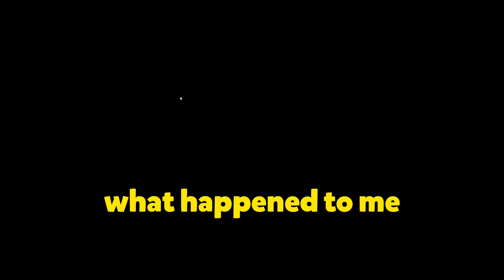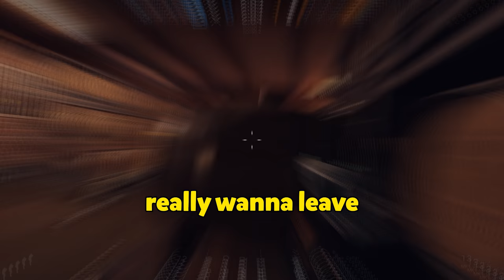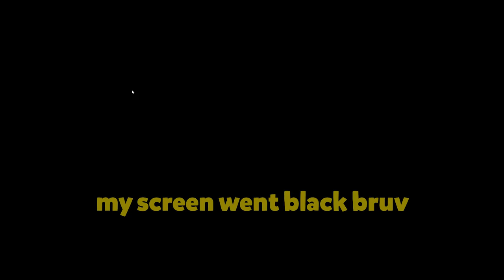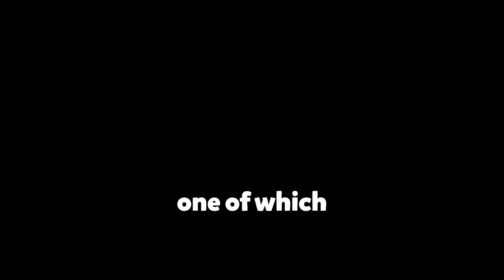The champion waffler in Rainbow Six Siege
Champions in Rainbow Six Siege are VERY skilled. They can predict the perfect headshots, wallbangs and one taps... Unfortunately, some of us just waffle around and get lucky... I might be one of those...